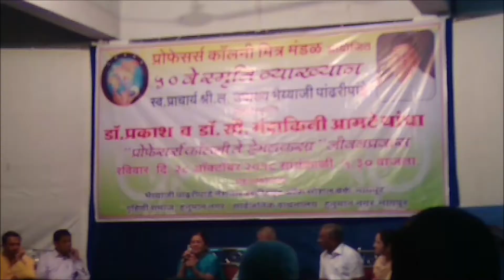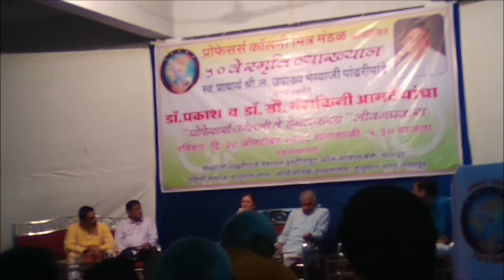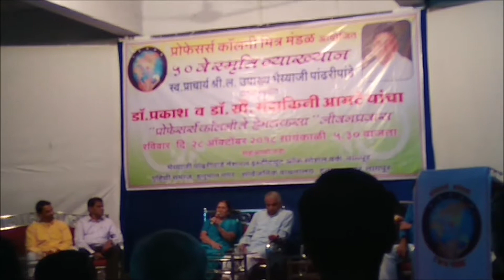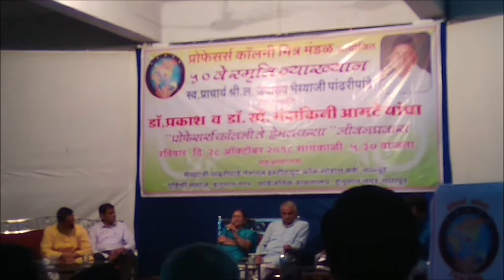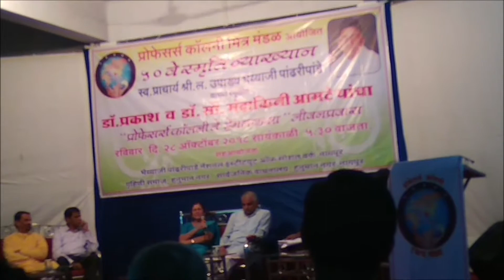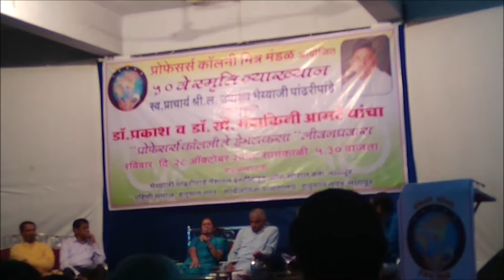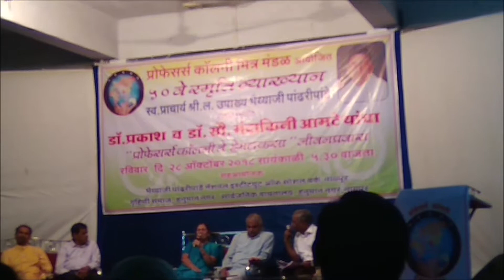Dr Prakash Baba Amte Interview Part 2 | The Real Hero | Hemalkasa Lokbiradari Prakalp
As his Interview recorded during live events, sound is not audible at some time, please use headphone for better experience. Interview of Dr. Prakash Baba Amte & Dr. Mandatai Prakash Amte is organized by Professors Colony Mitramandal, Shri Bhayyaji Pandharipande National Institute of Social Work, Gruhini Samaj & Hanuman Nagar Library jointly. In this program Dr Prakash Amate and Dr. Mandatai Amte shares experience of their childhood, education, marriage and experiences in starting initiative of Hemalkasa Lokbiradari Prakalp.